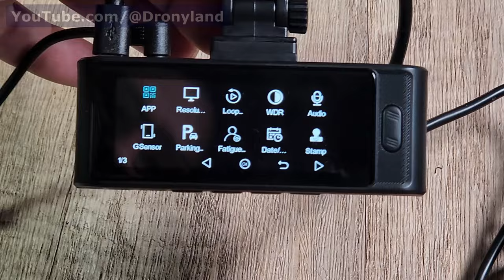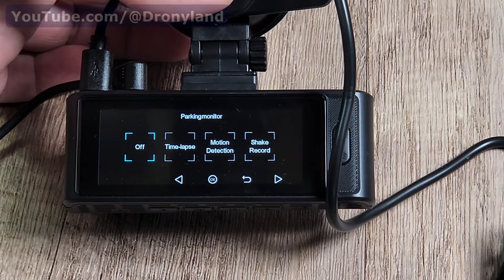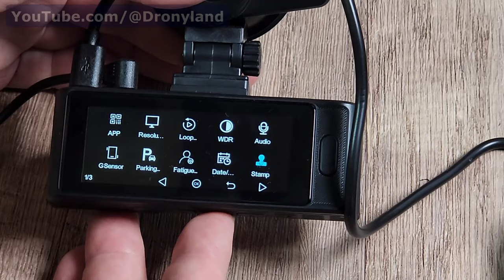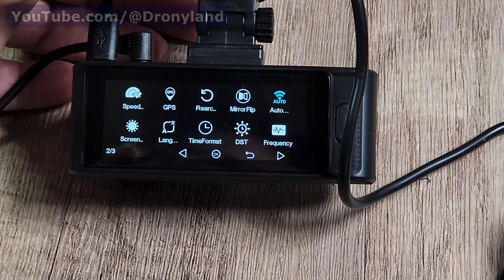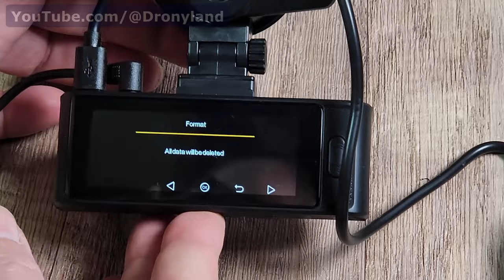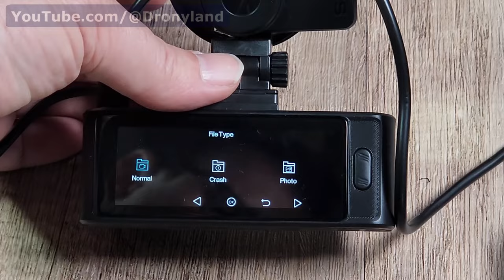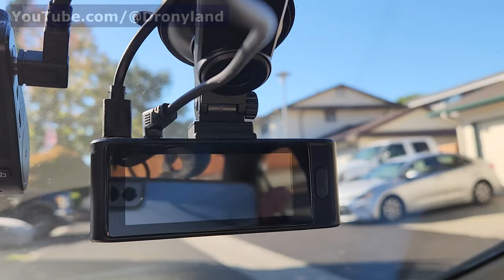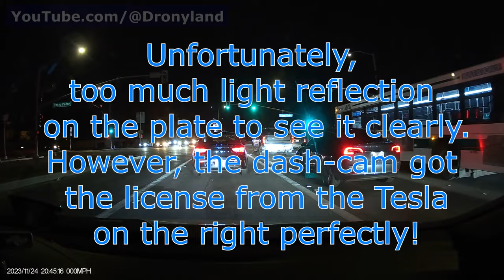MROLIK 4K Car Dash Cam (Front) and 1080p (Rear) | UNBOXING | Full Review and Setup Walkthrough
4K Dash Cam Front and Rear WiFi 2160P 30fps Camera can be found

🕑 TIMESTAMPS:
00:00 ► Intro
00:37 ► Equipment UNBOXING
04:56 ► Dash-cam closer look
08:12 ► All included accessories
08:47 ► Dash-cam specs
09:07 ► Bench testing
10:25 ► Dash-cam setup & menu walkthrough
26:27 ► Dash-cam image quality test while driving (daylight)
31:50 ► Dash-cam image quality test while driving (at night)
34:57 ► End words
35:17 ► Bloopers

Note: Sorry for my horrible English, which is not my native tongue, but I am trying to do my best.

Giving thumb up or down is easy to do on YouTube, but if you give thumb down, please also tell me why in the comment so I can try to improve myself next time.

EDITING STATION
ASUS ROG Strix GeForce RTX 2080TI Overclocked
ATX Tower Tempered Glass Gaming Computer Case
Intel Core i9-13900KF Desktop Processor 24 cores
CORSAIR Vengeance RGB PRO 64GB (4x16GB) DDR4 Desktop Memory
CORSAIR HXi Series, HX850i, 850 Watt Fully Modular Power Supply
Asus ROG Maximus XI Formula Gaming Motherboard
Corsair H150i pro CPU water cooling
Corsair ML120 pro fans
SAMSUNG 990 PRO SSD 2TB M.2 Internal Drive

CAMERAS
JVC GY-HM850U ProHD Compact Shoulder Mount Camera with Fujinon 20x Lens
SAMSUNG Galaxy S22+ Cell Phone Factory Unlocked
SAMSUNG Galaxy Tab S7
DJI Mavic 2 Zoom drone
GoPro Hero 9 Black

LIGHTING
Dazzne D50 Photography Lighting with Barn Door, 2-Pack
Handheld Video Light Wand
Led On Camera Pocket Light with Built-in 4000mAh Rechargeable Battery
Ring Light with Stand and Phone Holder

AUDIO
DJI Mic (2 TX + 1 RX + Charging Case)
Comica VD-Live10

TRIPOD
Aluminum Phone Tripod Mount w Cold Shoe Mount
62" Extendable Tripod Stand with Bluetooth Remote for Cell Phones
Over head video Stand 360° Rotation with Phone Holder

Music from Uppbeat (free for Creators!):
Also used:
► Swaggy Groove from "Tambako".
Dronyland is a participant in the Amazon Services LLC Associates Program, an affiliate advertising program designed to provide a means for sites to earn advertising fees by advertising and linking to amazon.com.